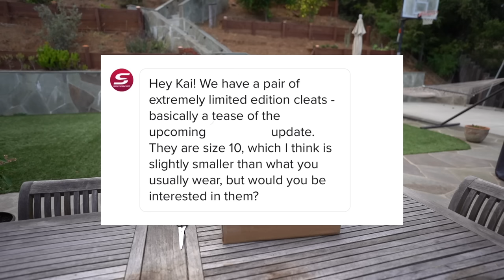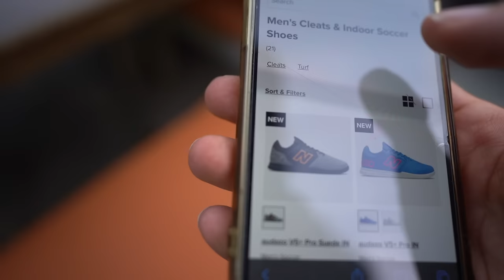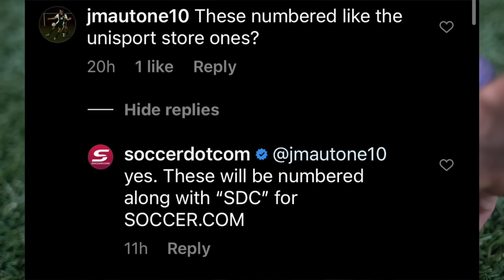soccer.com sent me limited edition cleats/ boots (unboxing/ test)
Soccer.com sent me a pair of exclusive extremely limited-edition cleats/ boots that are only available for 48 hours. I did an unboxing of the soccer cleats, football boots. Then afterwards did a test and a short review of the cleats.

They're available on soccer.com on 7/14 for 48 hours.

Chapters:
0:00 Unboxing
3:32 Test
7:59 Short Review